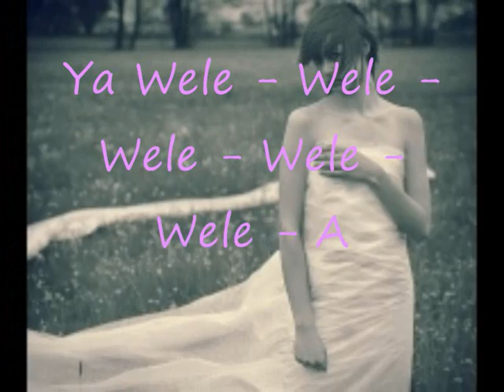La Troo7- Semo$h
La Tro7